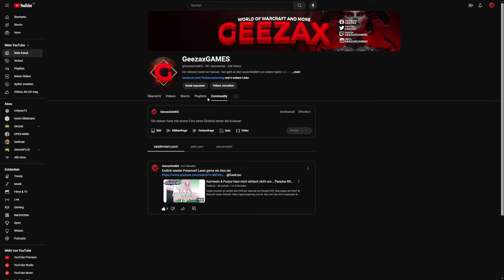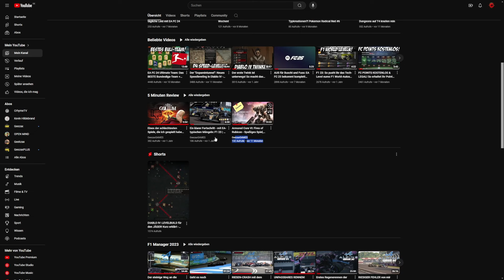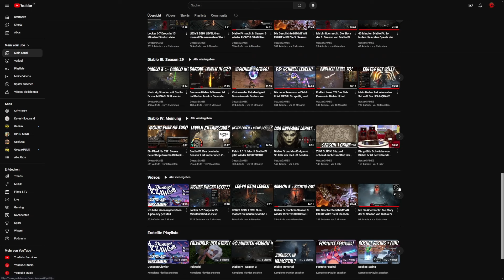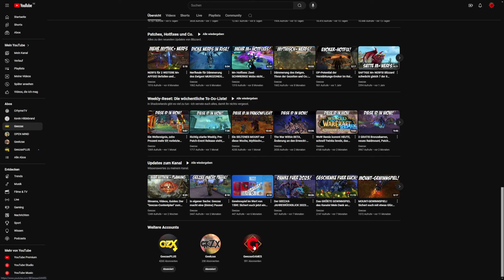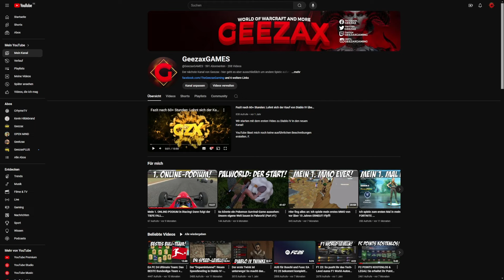Wie geht es bei Geezax weiter? Ich brauche EURE Unterstützung!